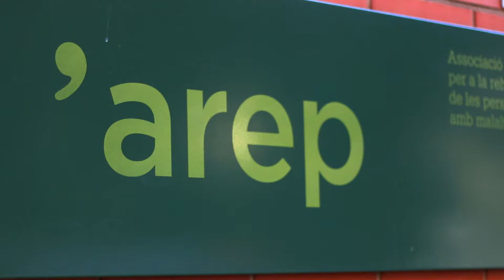COMPETICION DE TENIS DE MESA EN BARCELONA - 5° OpenClub 'Arep - VIDEO PROMOCIONAL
Vídeo del Openclub de tenis de mesa organizado por la asociación para la rehabilitación de personas con enfermedad mental 'arep junto con ppxtt (pin pon per tothom) y el ayuntamiento de Barcelona. Trabajar en eventos de este tipo no tiene precio.